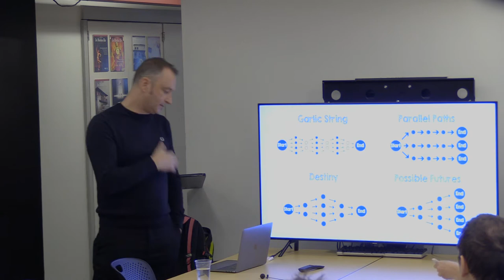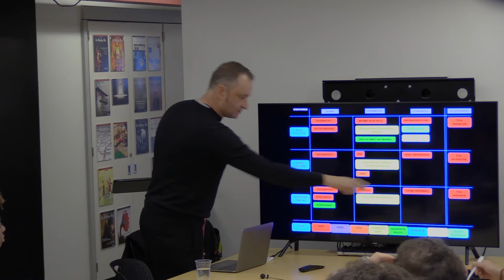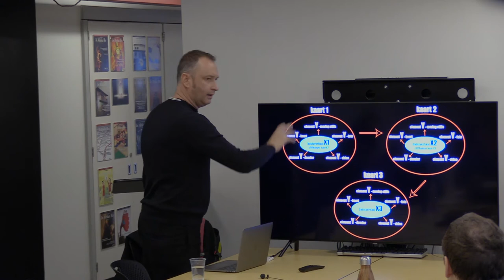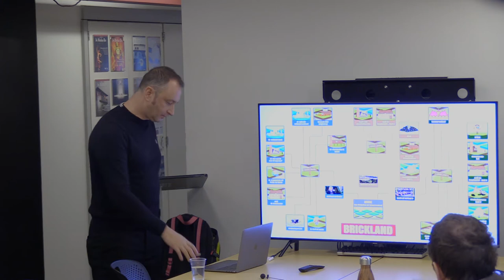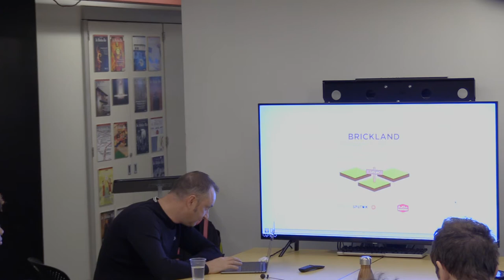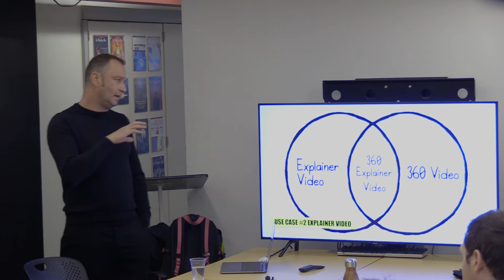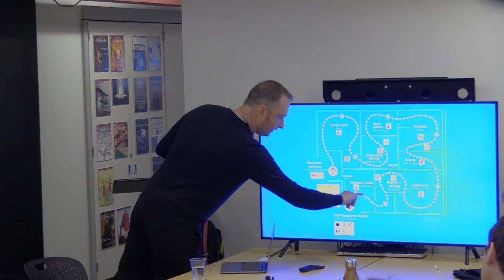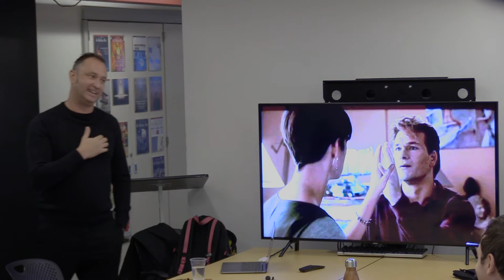In Conversation with Tom Rumes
Using Immersive Storytelling Techniques for Traditional Storytelling and Vice Versa

Stories for television, journalism, and cinema typically use a linear structure and consist of a number of well-known building blocks, including inciting incidents, plot points, and obstacles that create scenes. Digital storytelling, which is often interactive, has a disruptive effect on this story structure as many digital and interactive stories do not work with scenes.

In digital storytelling, user interface design and navigation define the story as the story building blocks can be separated from one another and linked to each other in different ways. In linear stories the viewer is passive, but in digital stories the viewer is able to actively participate. In this lecture, Tom Rumes will discuss how to combine the principles of traditional and immersive storytelling for different media formats in order to make them even better.

Tom Rumes is a professor at the Thomas More University College in Belgium. He teaches transmedia and immersive storytelling and is the co-author of How To Story, a book about storytelling for TV journalists. He has also developed innovative projects such as Jail TV and the interactive documentary Brickland.